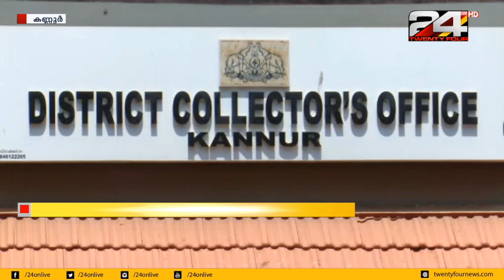കൊവിഡിനെ പ്രതിരോധിക്കാൻ പുതിയ പദ്ധതിയുമായി കണ്ണൂർ ജില്ലാ ഭരണകൂടം